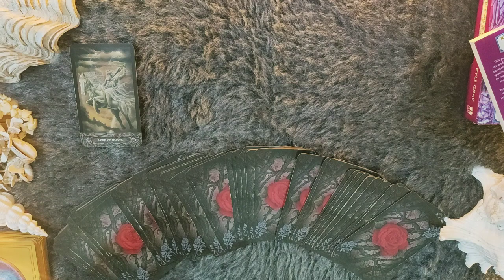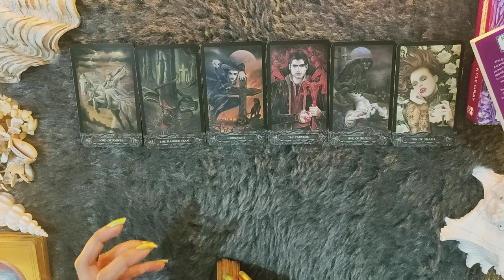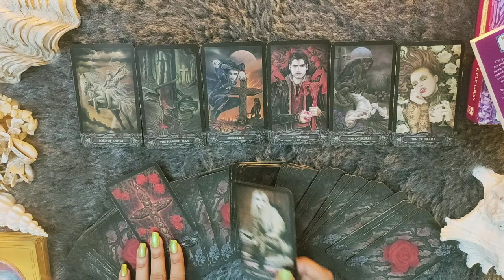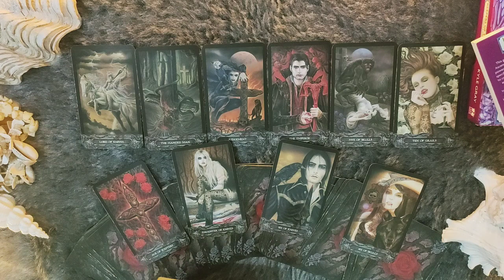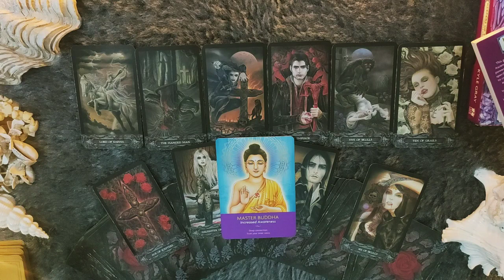*LEO/SIMHA RASHI- 12-18 DECEMBER LOVE READING*